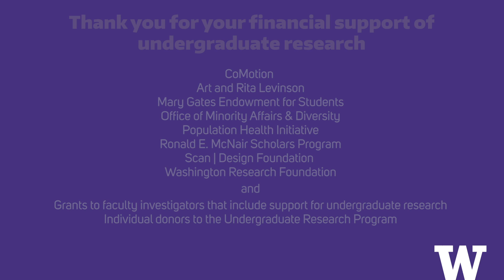Welcome to the UW's 23rd Annual Undergraduate Research Symposium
University of Washington President Ana Mari Cauce and Vice Provost and Dean of Undergraduate Academic Affairs Ed Taylor welcome presenters, mentors, faculty, students, staff and guests to the 23rd Annual Undergraduate Research Symposium.

symposium.uw.edu
Office of Undergraduate Research: uw.edu/undergradresearch